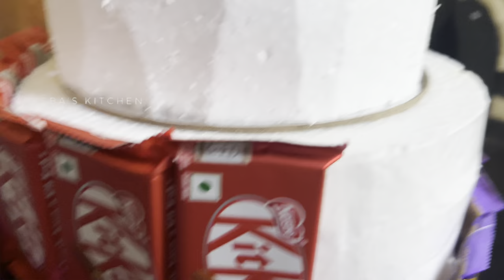Brother ന്റെ Engagement Hamper ഞാൻ തന്നെ തയ്യാറാക്കി | Simple Engagement Hamper making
Shope link